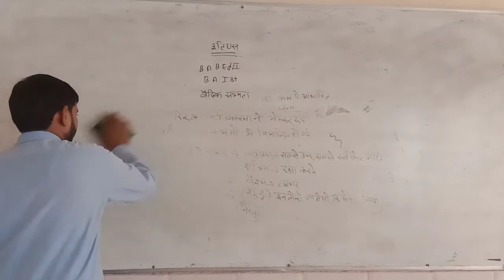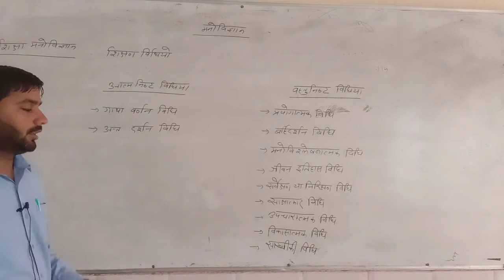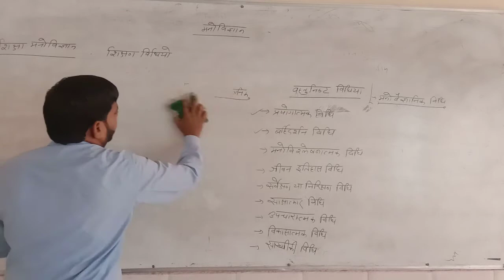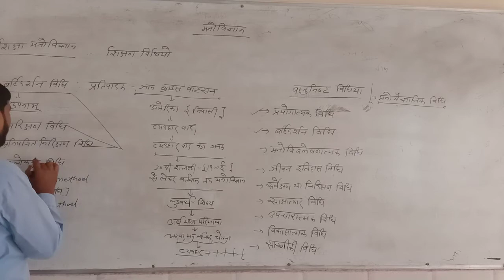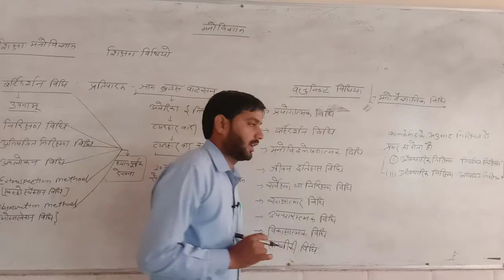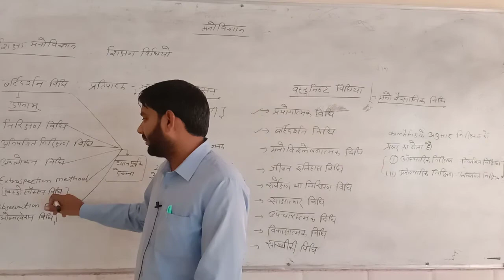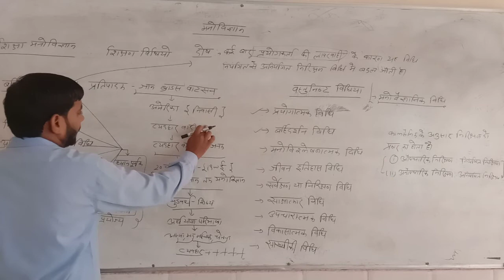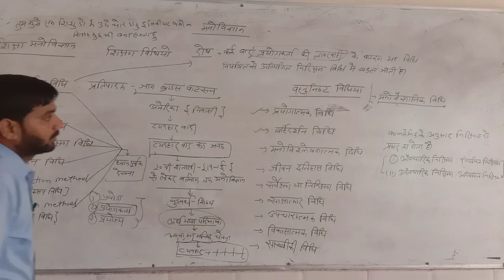B.Ed./B.S.T.C./ INTEGRATED शिक्षा मनोविज्ञान by Prem sir LECT - 46